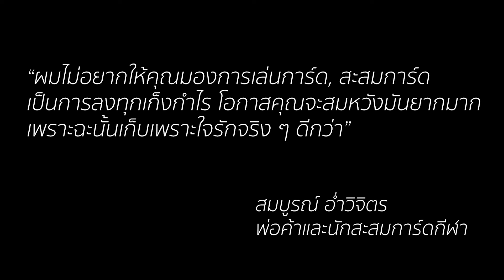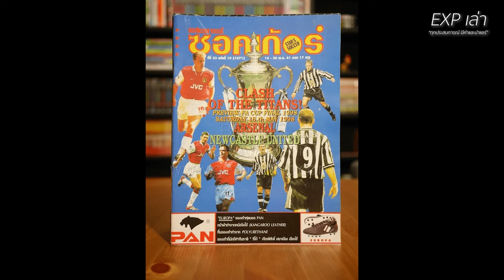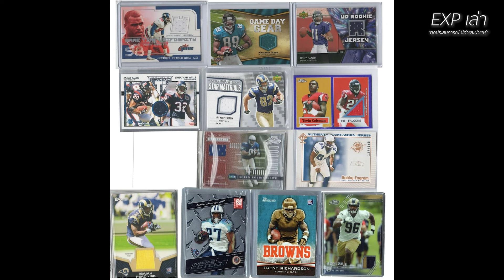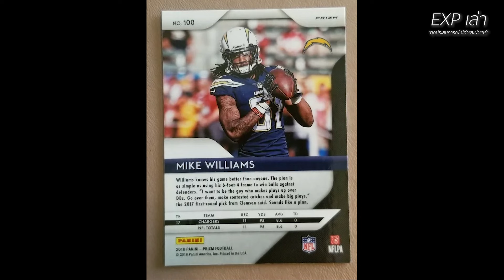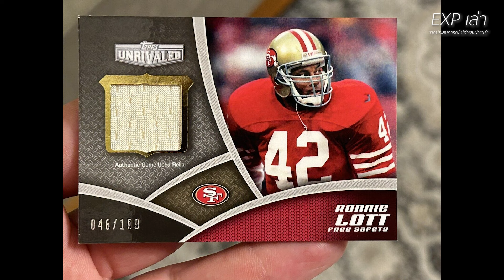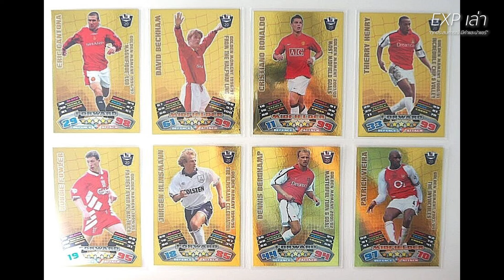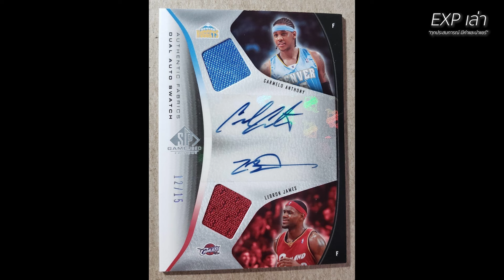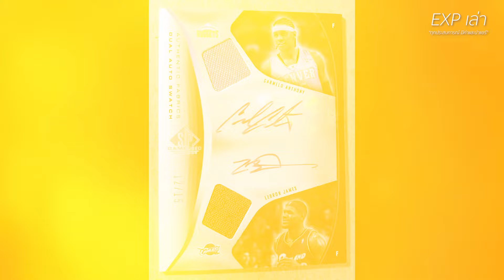เปิดโลกนักสะสมการ์ดกีฬา โดยเซียนการ์ดระดับตำนาน | สมบูรณ์ อ่ำวิจิตร (PART1) | EXP เล่า EP.11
EXP เล่า "ทุกประสบการณ์มีค่าและน่าแชร์"